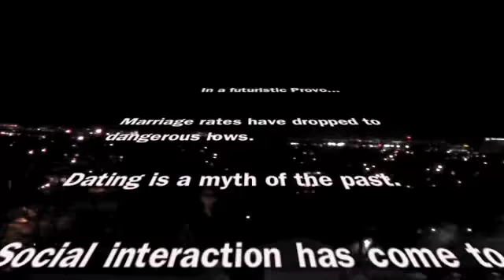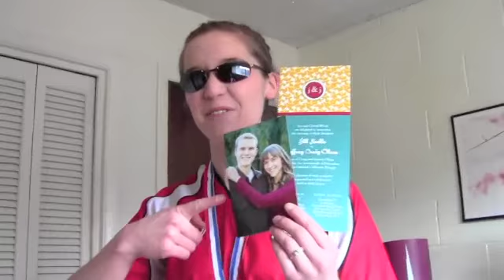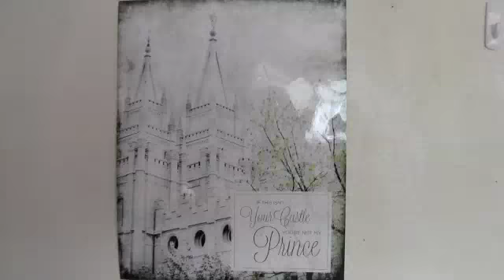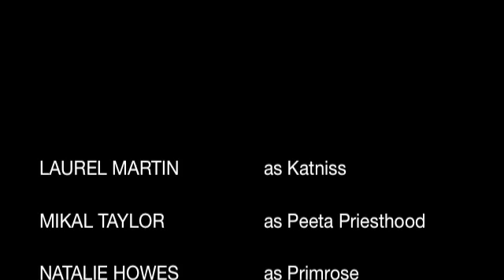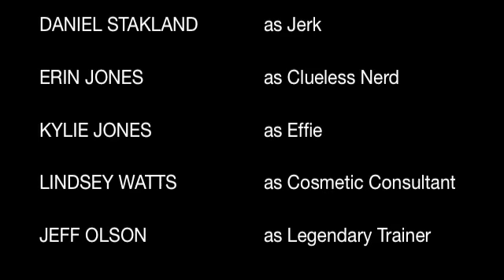The Dating Games (A BYU Hunger Games Parody)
May the dating odds ever be in your favor.